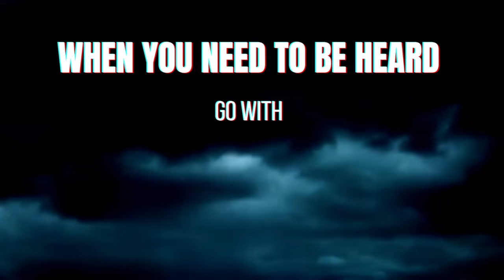Thunderpower Megaphones for Business and Government - Extra Loud, You Will Be Heard!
- World’s Loudest, Most Durable Megaphones & Bullhorns
Choose the right size and power megaphone for your needs.